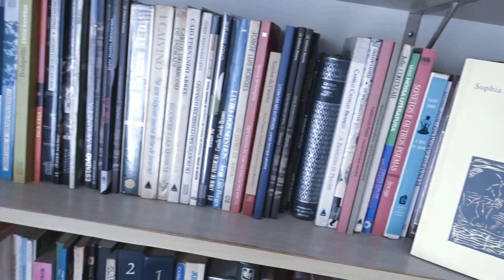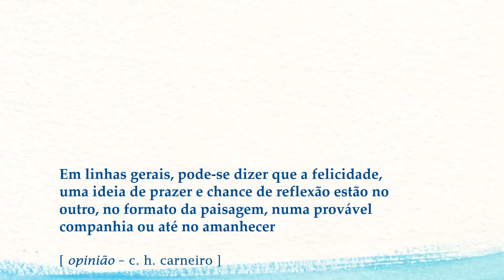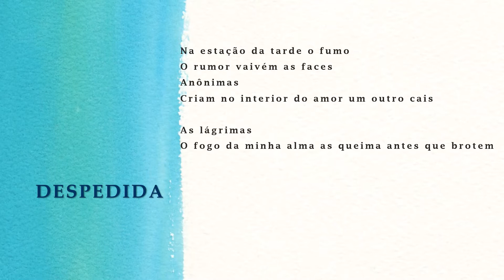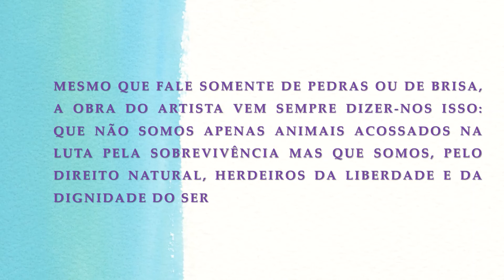livro sexto - sophia de mello breyner andresen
poesia lírica de apego ao mar e de certo teor histórico; publicado na década de 1960 - - sophia de mello breyner